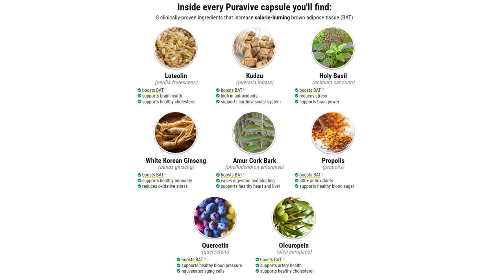PURAVIVE Puravive Review 🟢WATCH THIS!!🟢 Puravive Reviews Puravive Weight Loss Supplement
Puravive stands as a natural weight loss supplement meticulously crafted to effortlessly reduce unwanted body weight. Formulated by its manufacturer, it boasts a blend of high-quality natural ingredients carefully proportioned. These ingredients are supported by recent studies, affirming their efficacy in facilitating weight loss.

Moreover, many of these components boast a rich history in traditional medicine, spanning centuries, and are renowned for their medicinal properties. Each bottle of Puravive comprises 30 capsules, encapsulating its potent formula.

To ensure top-notch quality, the manufacturer has developed it within an FDA-approved and GMP-certified facility, guaranteeing users access to premium supplements. Notably, this formula is devoid of GMOs or allergens, aligning with a commitment to purity and wellness.

✅How The Puravive Rice Hack Targets Weight Loss?
The Puravive weight loss pill functions by optimizing the levels of Brown Adipose Tissue (BAT) in the body, which are often responsible for unwanted weight gain. BAT, characterized by its high concentration of mitochondria, plays a crucial role in calorie burning and energy release.

Typically, individuals grappling with excess body fat and abnormal weight gain exhibit low levels of BAT, making weight reduction challenging. The Puravive weight management supplement incorporates potent ingredients like Quercetin and Kudzu, known for their innate capability to elevate BAT levels in the body.

These components not only enhance metabolism but also boast antioxidant properties, facilitating detoxification and substantial reduction in body weight.

✅Key Ingredients: What Makes Up Puravive Formula?
In this segment, let us discuss the Puravive ingredients. As per the manufacturer, they are gathered from trustworthy sources to ensure the effectiveness of this formula. They are explained below:

What Makes Up Puravive Formula

White Korean Ginseng: This herb is known for its antioxidant properties and helps to increase BAT levels. They are also helpful in promoting better immunity and cell health.

Oleuropein: This Puravive ingredient is gathered from olive leaf extract and can promote the health of the arteries and weight loss. Apart from this, it boosts the healthy cholesterol levels.

Kudzu: This ingredient is packed with antioxidants and helps to detoxify your body to restore vigor and vitality. It supports the cardiovascular system and enhances the BAT levels in the users as well.

Holy Basil: This element is useful to reduce stress which is one of the factors behind unwanted weight gain. It also improves the brain power and BAT levels in your body.

Luteolin: This component can activate the BAT to convert fat into energy. Additionally, this Puravive ingredient promotes healthy cholesterol levels and improves brain health too.

Quercetin: This component is a flavonoid that helps you to rejuvenate aging cells and improves BAT levels. It also promotes healthy blood pressure to keep you healthy and active.

Apart from these Puravive ingredients include Amur Cork Bark and Propolis.

KEY MOMENTS OF THIS REVIEW

00:01 - Puravive Review Intro
00:30 - Exotic Rice Method - aka PuraVive
01:02 - Puravive Official Website
01:20 - What is Puravive?
01:34 - Puravive Side Effects
01:44 - Puravive Ingredients
02:11 - Puravive & Brown Adipose Tissue (BAT)
02:35 - Puravive Benefits
03:19 - Puravive Weight Loss Supplement
03:38 - Puravive FDA Approved
04:57 - Puravive Guarantee
05:07 - Puravive Reviews: Conclusion